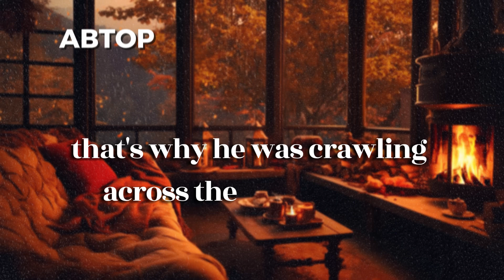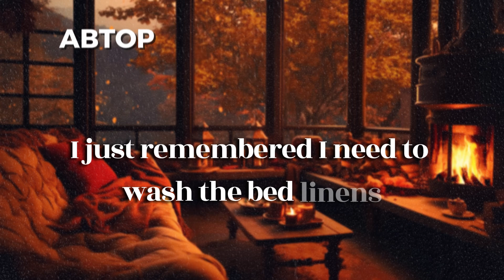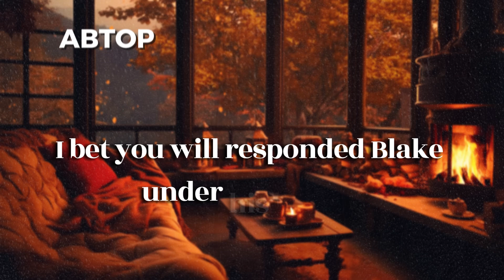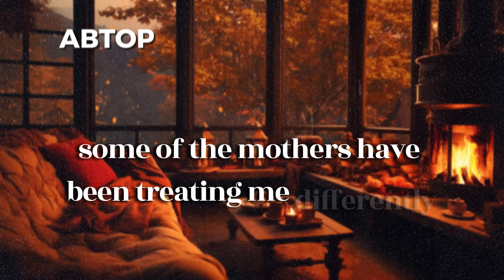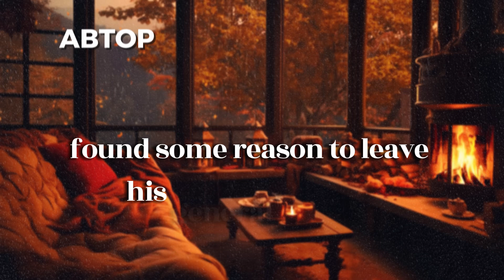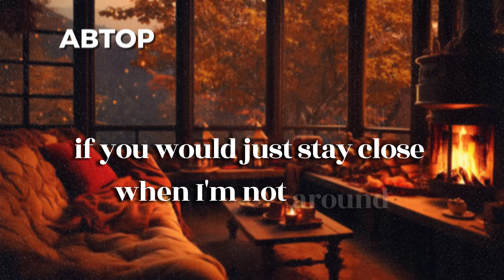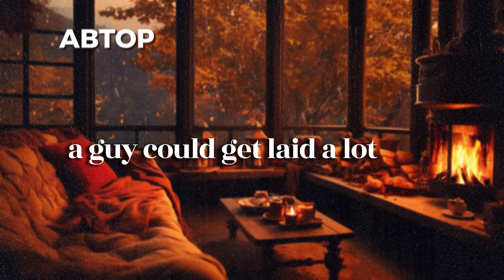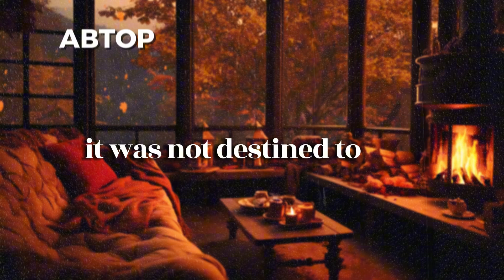I Caught My Cheating Wife Through the Bedroom Ceiling Vent.CHEATING WIFE STORIES